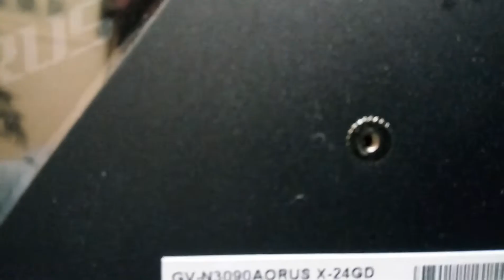AORUS RTX3090 GPU